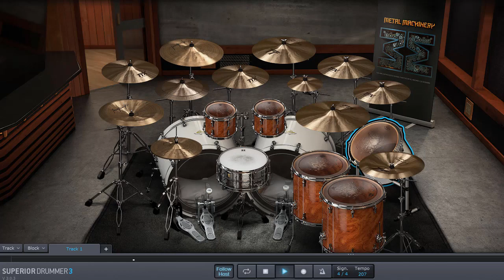Slipknot - Eyeless only drums midi backing track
Bitcoin: bc1q4wqek3l58s3upl03pzetput2rkhlmyl48lggwm

Ethereum: 0x3C2D675123Ce7EC4CE8d81aCA10b9a72ba2CDF37

BNB Smart Chain: 0x3C2D675123Ce7EC4CE8d81aCA10b9a72ba2CDF37